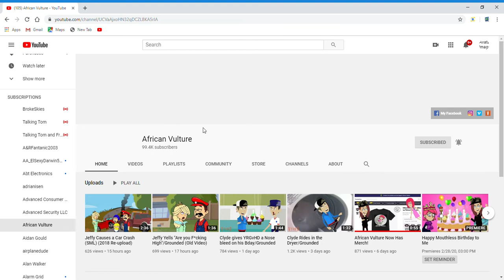Happy 36th Birthday African Vulture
African Vulture, if you're watching this, I hope you have a great birthday.